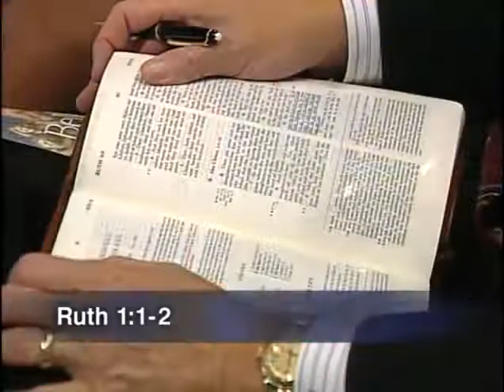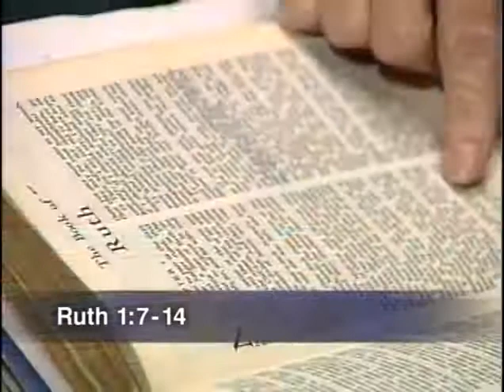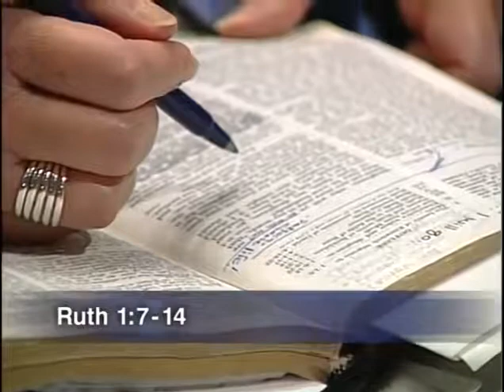It's Decision That Determines Destiny II Adrian Rogers 2021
adrian rogers 2021#adrian rogers sermons#adrian rogers death#